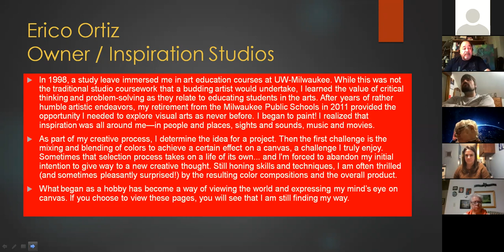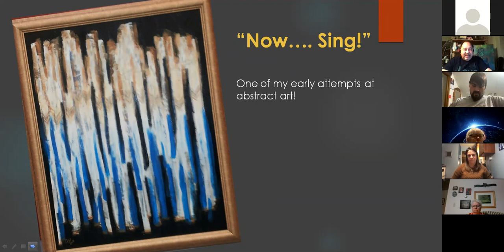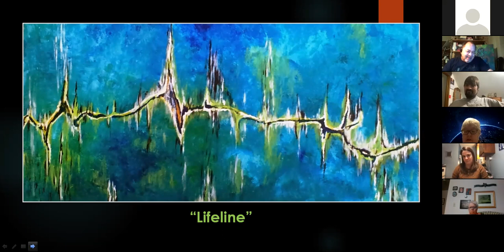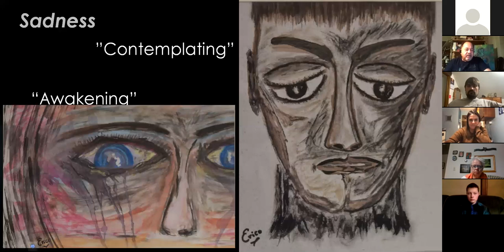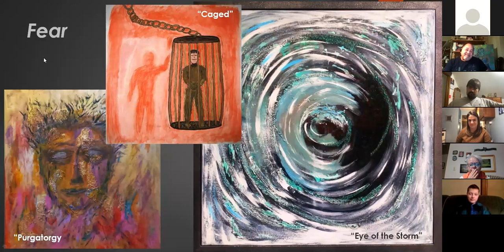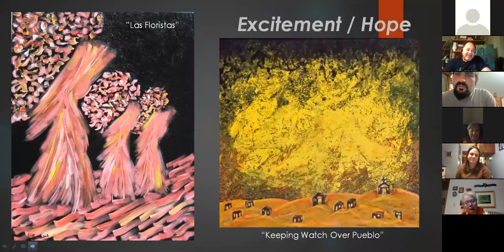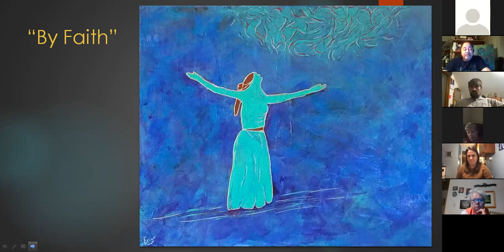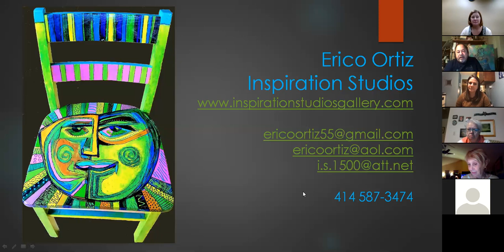ARTalk: Painting Your Emotions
Erico Ortiz, painter and owner of Inspiration Studios, will guide you through the emotional landscape of painting and share stories behind his work.